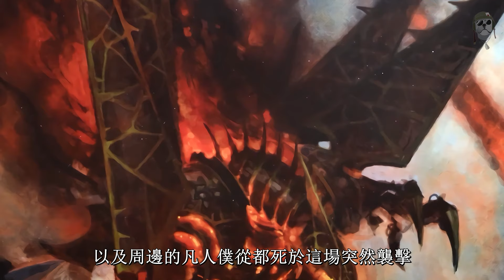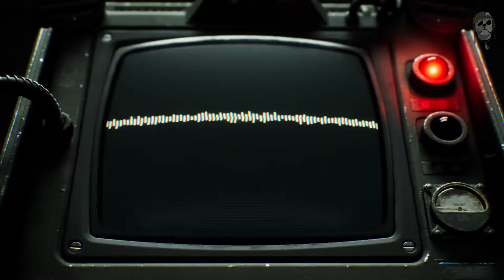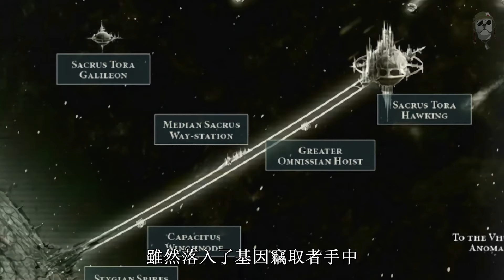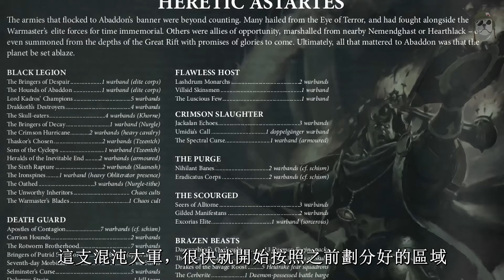數以億計的畸變利爪，將撕碎忤逆蟲巢意志的一切生物！【達奇】戰錘40K故事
喜歡我的話，可以看看我的其他系列作品喲
更多精彩系列盡在我列表合集中！